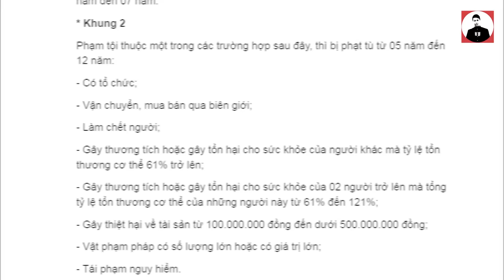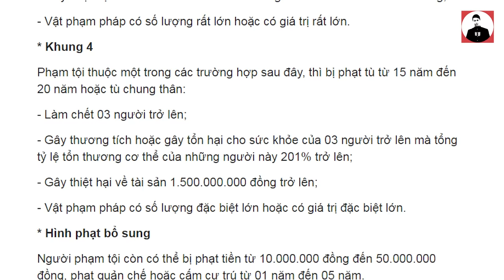GIANG HỒ BÌNH KIỂM VỪA BỊ BẮT BỆNH HOẠN RA SAO: ÂM MƯU BẮT CÓC, HIẾP CA SĨ, DIỄN VIÊN RỒI ĐĂNG ẢNH